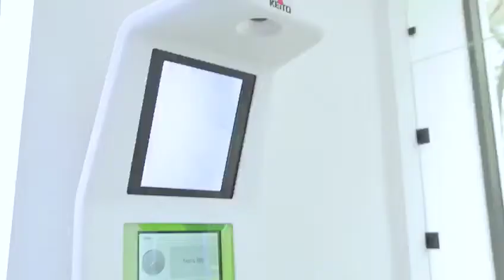Empirical Center of Tyansha in Almaty